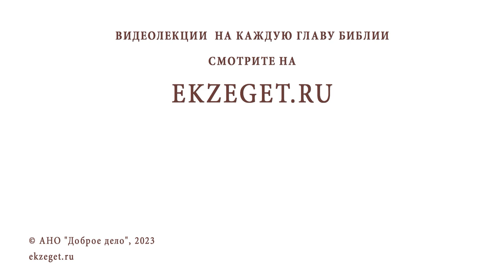Я КУРЮ, И ПОЭТОМУ НЕ МОГУ ПРИЧАСТИТЬСЯ. КАК БЫТЬ ? Протоиерей Андрей Овчинников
Команда Экзегет.

В сегодняшнем видео на библейском портале Экзегет вместе с протоиереем Андреем Овчинниковым отвечаем на вопрос: "Я курю, и поэтому не могу причаститься. Как быть?"

🔸  Борьба со страстью
🔸  Ограничение перед причастием